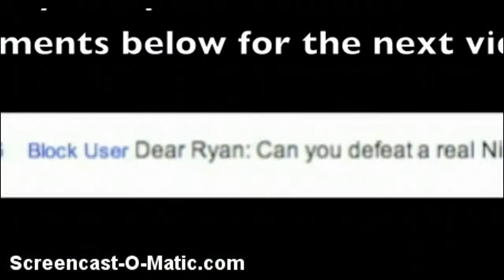How to defeat a ninja in club penguin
This is how to defeat a ninja on club penguin